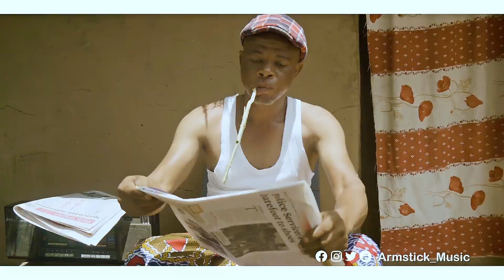Armstick - Amaka [Official Video]